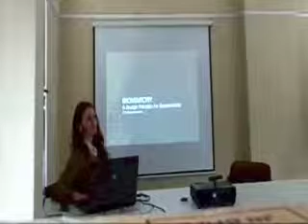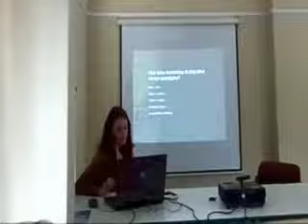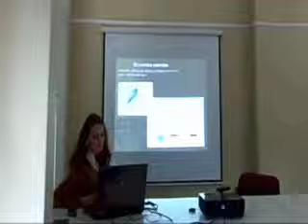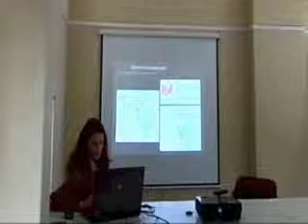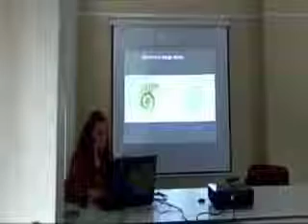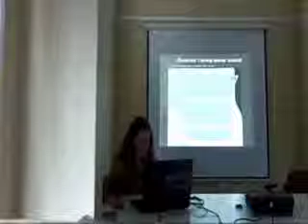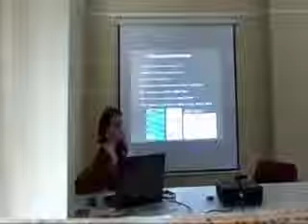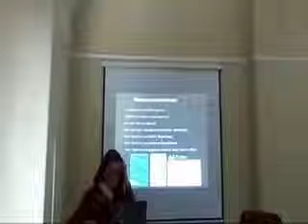ECIA Biomimicry Stream